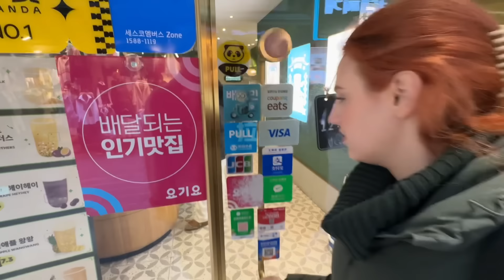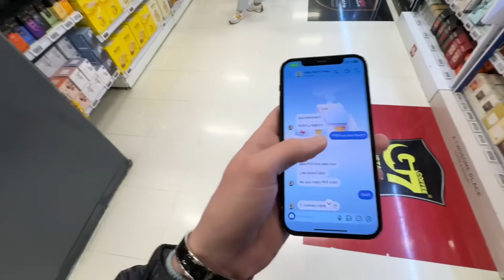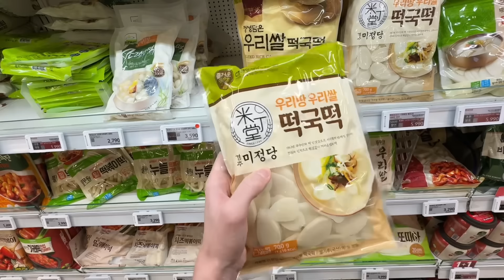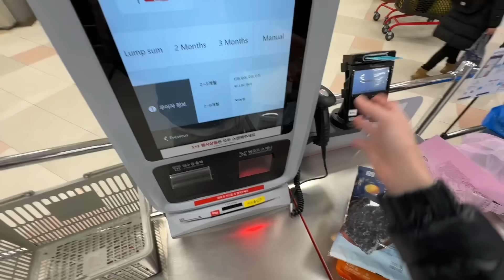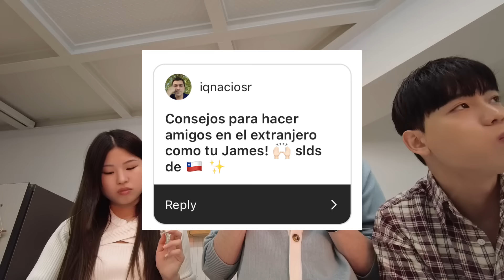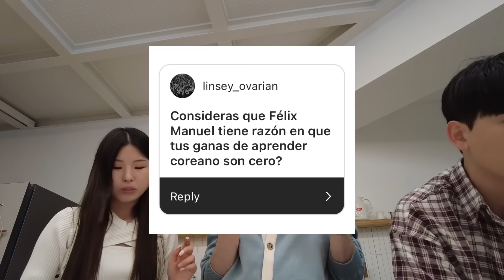vlog | el CHISME entre FELIX y ABRIL... felix no fue al SERVICIO MILITAR, sus PENSAMIENTOS sobre mi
Cafecitos!!!

Bienvenidos otro domingo más a lo que son estas aventuras de mi vida en Corea! Estos últimos días he estado un poco enfermito y por eso no he podido grabar mucho :(
Empecé el vlog el viernes y fui a Myeongdong para encontrarme con mis amiguitas. El sábado al fin me econtré con Abril y Felix juntosssss omg tenía demasiadas ganas de que llegase este día!
Nos lo pasamos demasiado bien grabando una receta coreana que muy pronto podréis ver en el canal :)

k byeee

(NO TENGO FACEBOOK, TODAS LAS CUENTAS SON FALSAS)